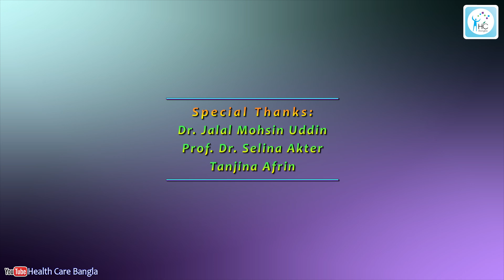কিভাবে বোঝাবো যে আমি কি অনুভব করছি? 🎭💬 The Teenager's Mindset: Nobody understands me!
আমাকে কেউ বোঝেনা। The Teenager's Mindset: Nobody understands me! Discussion about learning to understand the fragile psychology of teenagers!

আলোচনা করেছেনঃ
ডাঃ মোঃ রাইসুল ইসলাম পরাগ
মনোরোগ বিশেষজ্ঞ
এমবিবিএস, ঢাকা মেডিকেল কলেজ হাসপাতাল।
এমডি (সাইকিয়াট্রি), বঙ্গবন্ধু শেখ মুজিব মেডিকেল বিশ্ববিদ্যালয়।
রেজিষ্ট্রার (সাইকিয়াট্রি), ঢাকা মেডিকেল কলেজ হাসপাতাল।

চেম্বার-১:
আনোয়ার খান মডার্ন ডায়াগনস্টিক সেন্টার এন্ড হসপিটাল, বনানী শাখা।
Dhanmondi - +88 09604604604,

চেম্বার- ২:
বাংলাদেশ সাইকিয়াট্রিক কেয়ার লিঃ
সিমান্ত সম্ভার শপিং কমপ্লেক্স, ধানমন্ডি
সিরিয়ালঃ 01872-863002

Speaker:
Dr. Md. Raisul Islam Parag
MBBS (DMC), BCS (Health)
MD- Psychiatry (BSMMU)
Registrar (Psychiatry)

✅ আমাকে কেউ বোঝেনা, আপনি একা নন! 🌟💪
✅ আমরা কেন একে অপরকে বোঝার চেষ্টা করি? 🤝✨
✅ অনুভূতির অভাব: আমি কেন বোঝা যাইনা? 🧠💔
✅ আপনার একাকীত্বের কারণ এবং সমাধান 🔍❤️
✅ বোঝাবুঝির অভাব: আপনার মনোভাব বদলান! 🌈🌟
✅ কিভাবে বোঝাবো যে আমি কি অনুভব করছি? 🎭💬
✅ আপনি কিভাবে আপনার সমস্যাগুলি কাউকে বোঝাবেন? 🗣️🤔
✅ একাকিত্ব কাটানোর জন্য কিছু কার্যকরী টিপস 📝💡
✅ বোঝাবুঝির অভাব মোকাবেলার উপায় 🔄💖
✅ আমার অনুভূতিগুলো কেন বোঝা যাচ্ছে না? 🤷‍♂️💭

✅ Amake Keu Bojhena, Apni Eka Non! 🌟💪
✅ Amra Ken Ekek Opokar Kori? 🤝✨
✅ Onubhutir Abhab: Ami Ken Bojha Jayna? 🧠💔
✅ Apnar Ekakitto Karun Ebong Somadhan 🔍❤️
✅ Bojhaboji Abhab: Apnar Monobhab Bodlan! 🌈🌟
✅ Kivabe Bojhabo Je Ami Ki Onubhob Kori? 🎭💬
✅ Apni Kivabe Apnar Samasya Keu Ke Bojhabe? 🗣️🤔
✅ Ekakitto Katanor Jonno Kichu Karjokari Tips 📝💡
✅ Bojhaboji Abhab Mokabela Upay 🔄💖
✅ Amar Onubhutigulo Ken Bojha Jayna? 🤷‍♂️💭

অনেক সময় আমরা মনে করি যে কেউ আমাদের বুঝতে পারে না এবং এ কারণে একাকীত্ব বোধ করি। এই ভিডিওতে আমরা আলোচনা করব কিভাবে আপনার অনুভূতিগুলি অন্যদের কাছে বুঝানো যায় এবং একাকীত্ব কাটানোর কিছু কার্যকরী উপায়। আমরা এই সমস্যার সমাধানে সাহায্য করার চেষ্টা করব যাতে আপনি আপনার অনুভূতিগুলো শেয়ার করতে পারেন এবং সঠিক সহায়তা পেতে পারেন।

Often, we feel misunderstood and experience loneliness as a result. In this video, we will discuss how to communicate your feelings to others and explore effective strategies to overcome loneliness. Our aim is to provide support and practical solutions to help you share your emotions and receive the help you need.

Quotes:
1. “The greatest thing in the world is to know how to belong to oneself.” – Michel de Montaigne
2. “Sometimes, the most important thing in a whole day is the rest we take between two deep breaths.” – Etty Hillesum
3. “The only way to make sense out of change is to plunge into it, move with it, and join the dance.” – Alan Watts
4. “You don’t have to be perfect to be amazing.” – Unknown
5. “The only way to make sense out of change is to plunge into it, move with it, and join the dance.” – Alan Watts